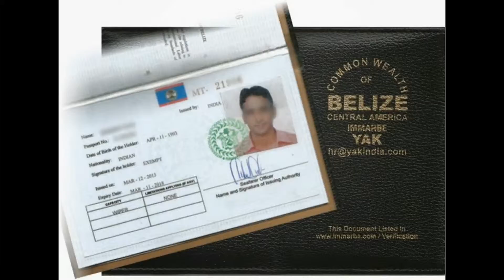BELIZE COC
YAK MARINE

CDC & COC BELIZE / PANAMA

*We make CDC/COC/COE and WATCH-KEEPING
*CENTRAL AMERICA BELIZE / PANAMA

Contact Detail:-
408, 4TH FLOOR Gauri Complex, Sector-11, CBD Belapur, Navi Mumbai